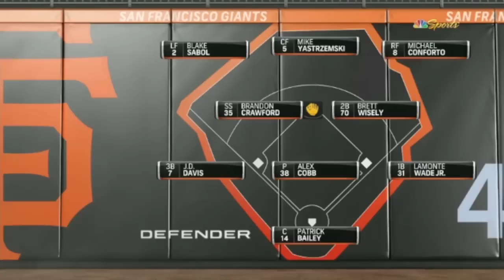Pittsburgh Pirates vs San Francisco Giants FULL HIGHLIGHTS | MLB TODAY July 15, 2023